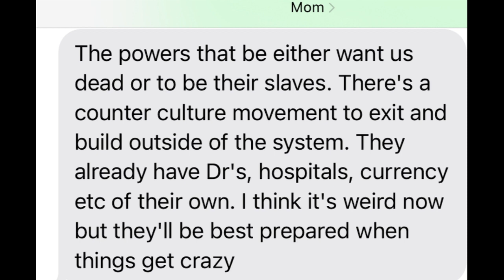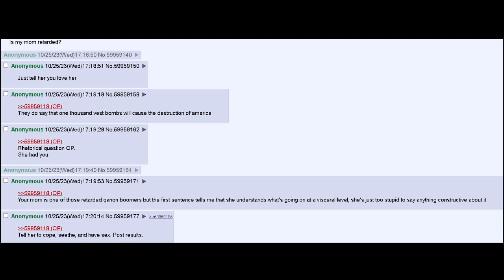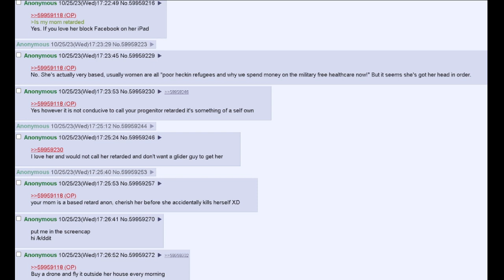OP's Mom is a Based Retard